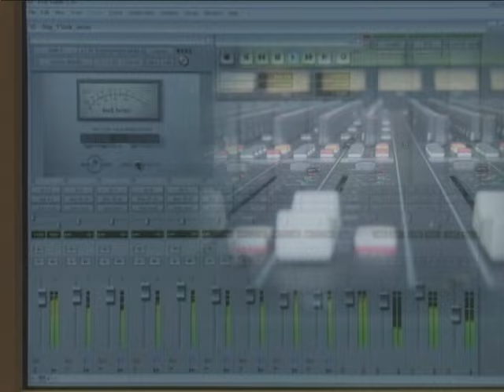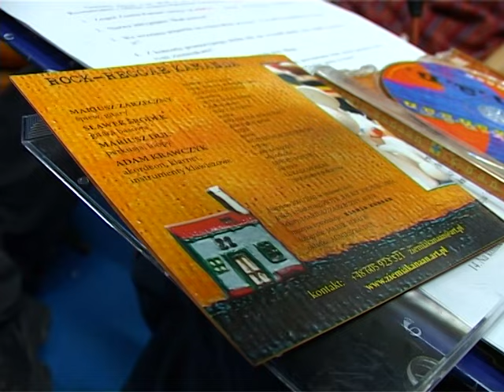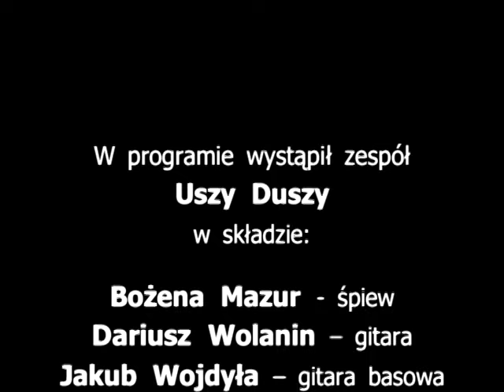Wywiad z Uszy Duszy - Miejska Telwizja Tarnobrzeg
Materiał z wywiadu z zespołem "Uszy Duszy" który miał miejsce w marcu 2006 roku.